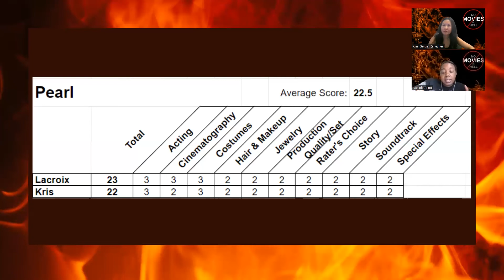NMiH: Pearl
We review Pearl!

Other movies mentioned in this episode:
- Barbarian
- X
- RRR
- Project Wolf Hunting (I Heart Korean Movies)
- Sundays on Fire

We use a 10 category, 30 point rating scale for film reviews.

Each category earns a rating:
1 - below average
2 - average
3 - above average

Each film judged within its genre.

The documentary formula includes 5 categories.

NMiH.eth is now accepting donations - if you like what we do, please support our efforts!